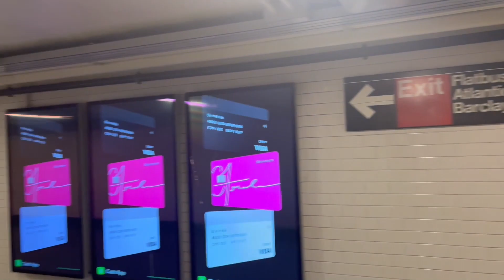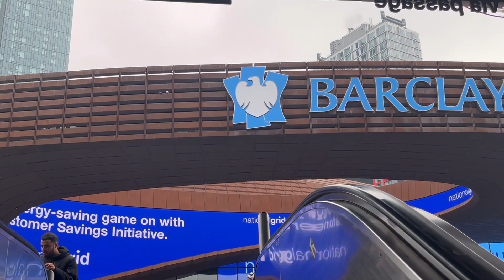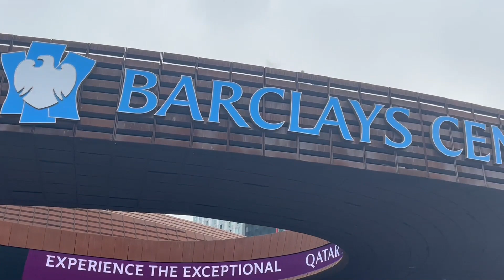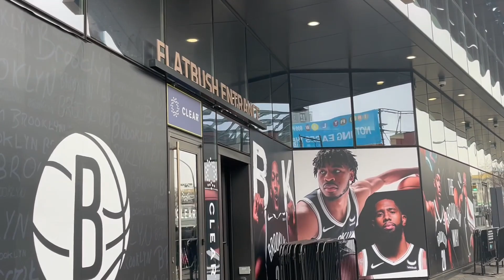A DAY IN OUR LIFE VLOG KWANZAA CRWAL 23 BAR CRWAL BEST EVER !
IF  YOU  LIKE  TO  SEND  US  PACKAGES OR  A  CARD

FOR  OUR  ADDRESS